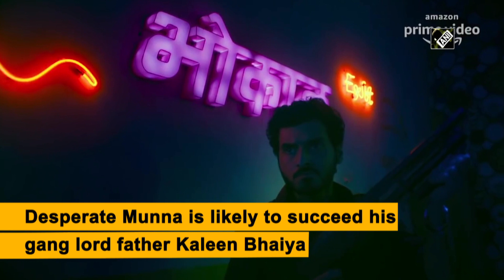‘Mirzapur’ season 2 trailer: ‘Revenge knows no fear’ in this Amazon Prime Video show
New Delhi, Oct 06 (ANI): ‘Mirzapur’ fans finally heaved a sigh of relief on October 06 when the makers dropped the trailer for the 2nd season of the Amazon Prime Video show. The two-minute 49-second sneak peak gave the audiences a glimpse of what the show’s main characters plan to outnumber each other and survive in the Uttar Pradesh city.